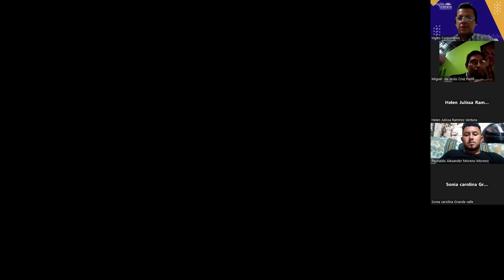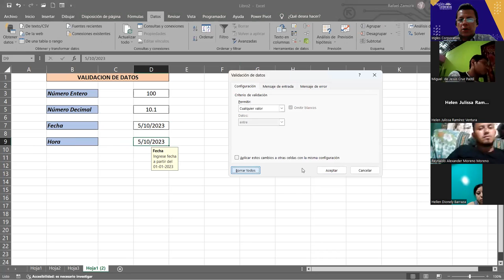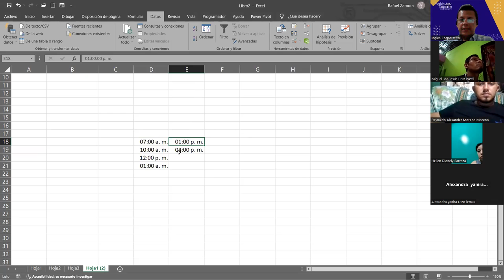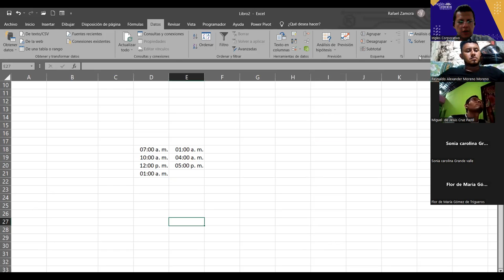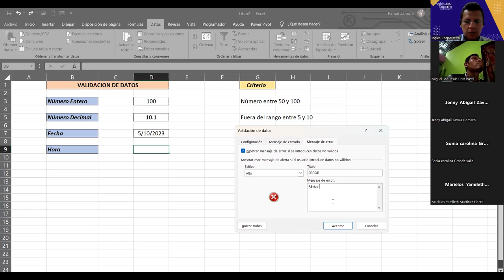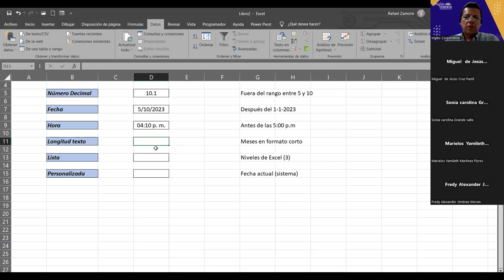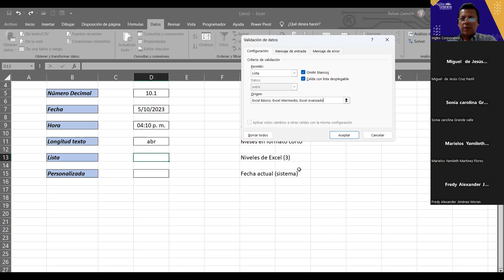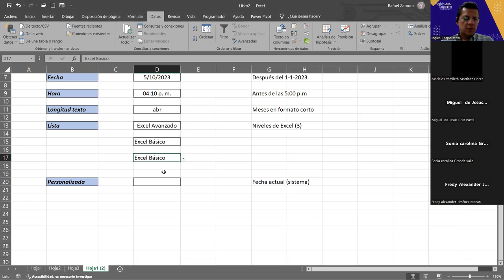SESION 15 08/09/2023-IC29811-0010-2023-ZAMORA-Lista de Validacion de Datos 2